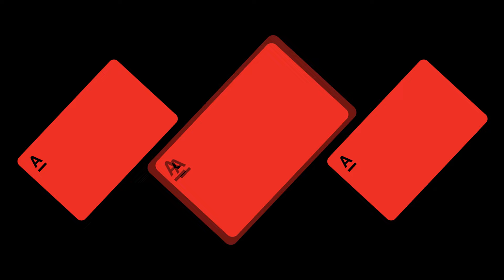✅ ЗАКРЫЛИ ПЕТРУНЮ В ТУАЛЕТЕ И СИЛЬНО ОБ ЭТОМ ПОЖАЛЕЛИ!🤣 ЖАКО ПЕТРУНЯ🐦FUNNY PARROT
Бесплатная дебетовая Альфа-Карта с кэшбэком на все!
Выгодные условия:
- бесплатное обслуживание НАВСЕГДА
- БОНУС 500₽ возвращается при совершении покупок от 1000₽ ( для новых пользователей карт)
- кэшбэк до 33%
- Максимальная сумма кэшбэка в месяц - 5 000 ₽
- Процент на остаток по счёту до 300 000 ₽ - 7% годовых до конца следующего месяца с даты активации, далее 3% годовых вне зависимости от суммы покупок
Приветствуем вас на нашем канале🖐 МЫ СТАРАЕМСЯ ВАМ ПОКАЗАТЬ самые интересные моменты из жизни нашего попугая жако Петруни которые удалось заснять!
⚠️Для удобства мы сделали СУБТИТРЫ того, ЧТО Петруня ГОВОРИТ!!!
ЕСЛИ КТО-ТО ХОЧЕТ ДЛЯ СВОЕГО СБОРНИКА ВЗЯТЬ КОРОТКИЙ ФУТАЖ С НАШЕГО КАНАЛА, ТО МЫ РАЗРЕШАЕМ ЭТО СДЕЛАТЬ!!!
⚠️Теперь ролики будут выходить регулярно каждый ПОНЕДЕЛЬНИК и ЧЕТВЕРГ в 16.00 по мск. времени👍 Друзья если вы хотите поддержать наш канал, то  это можно простым способом, а именно просмотрев рекламу не выключая ее.
✅Друзья, у меня появился второй канал - ВИДЕОГРАФ в КАЛИНИНГРАДЕ.
Не секрет, что я увлекаюсь видеографией, снимаю зарисовки, LOVE STORY, свадьбы и т.д
Буду очень рад если вы подпишетесь на мой канал с колокольчиком (чтобы видеть уведомления о новых выпущенных роликах)🙏